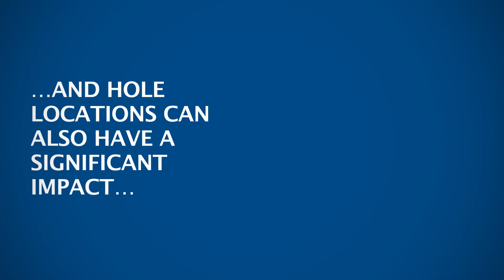key features campaign pcc GOLFCANADA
Playing Condition Calculations (P.C.C.) - the impact on handicapping and score postings due to weather and course conditions.